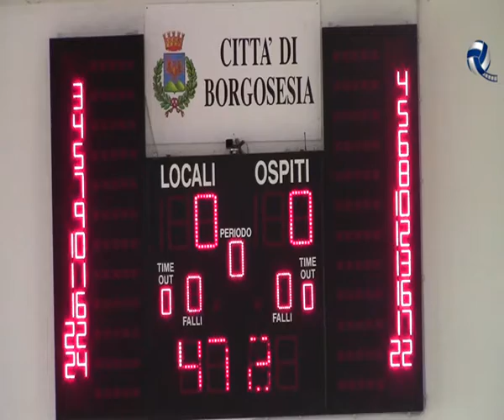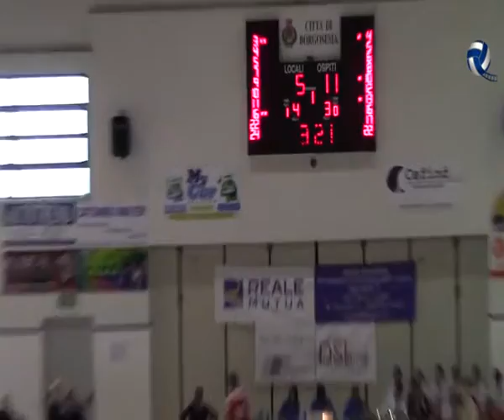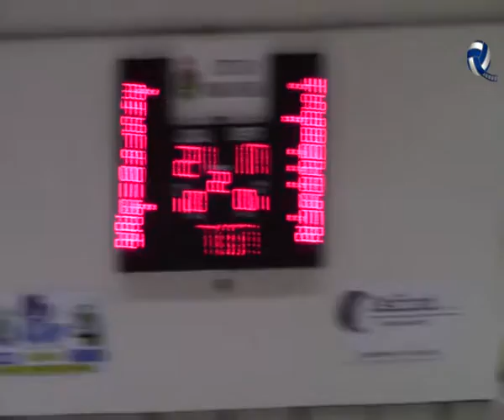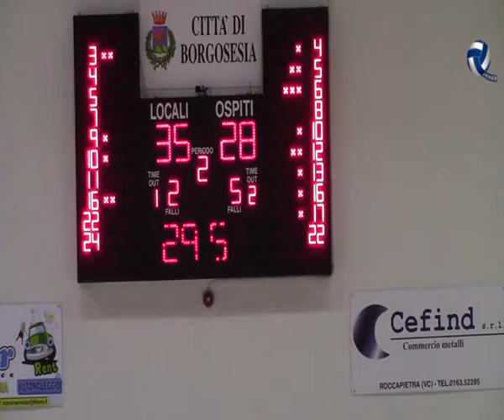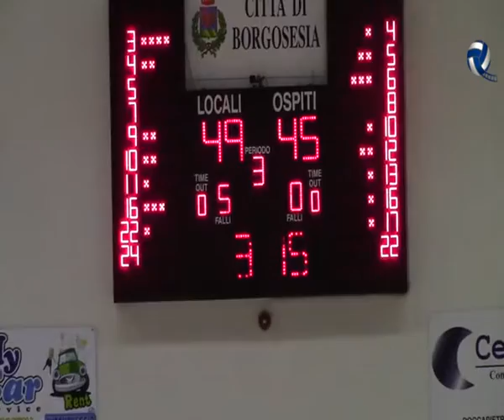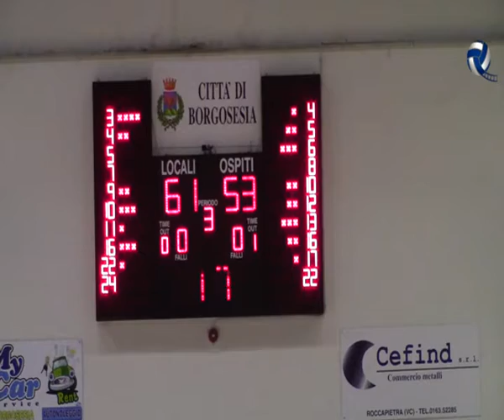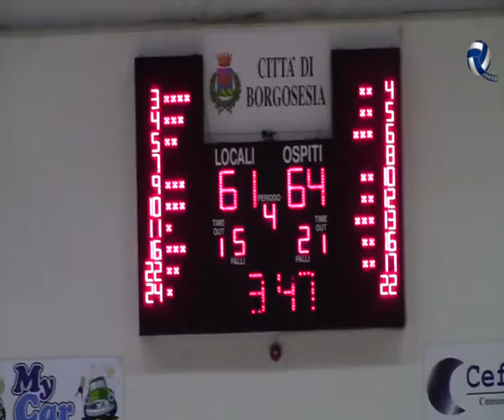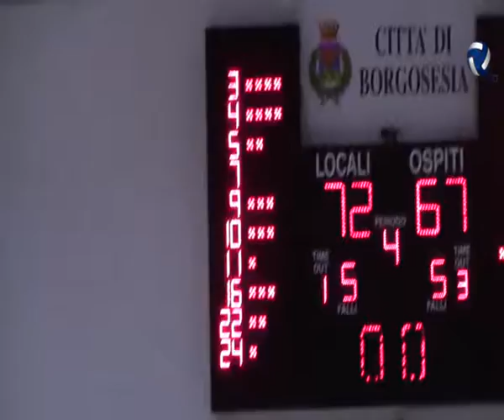GESSI VALSESIA BASKET - UNIEURO FORLI' 2.015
28° GIORNATA Serie B - Girone A